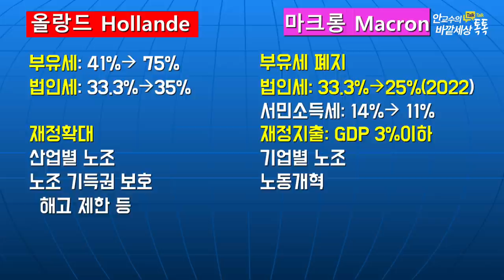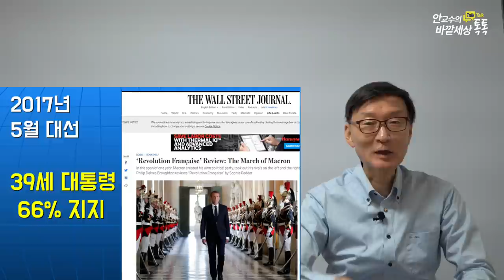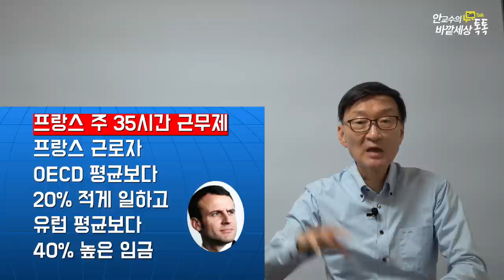Macron,어떻게병든France구했나?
재미있는지식tv#마크롱혁명#기성정당#강성노조#